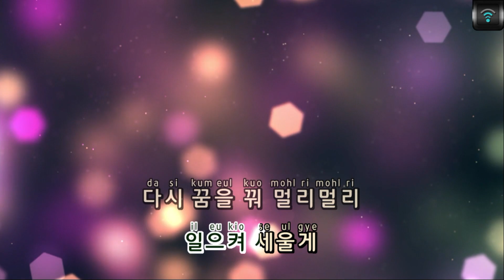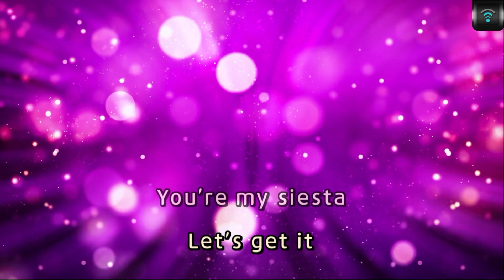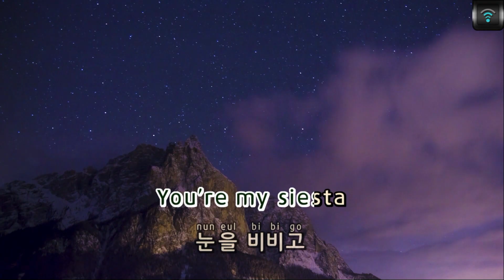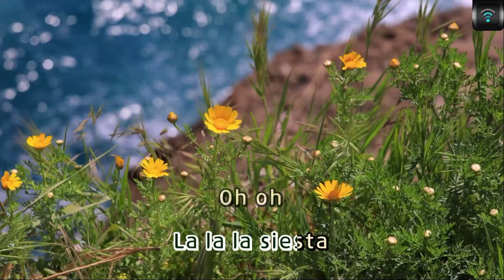[매직씽아싸노래방] 위키미키 (WEKI MEKI) - Siesta 노래방(karaoke) | MAGICSING